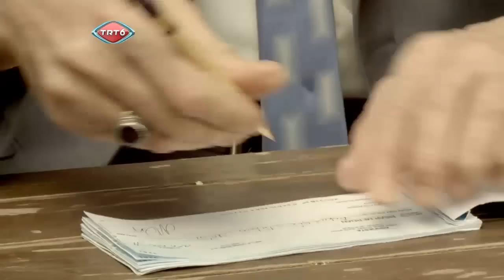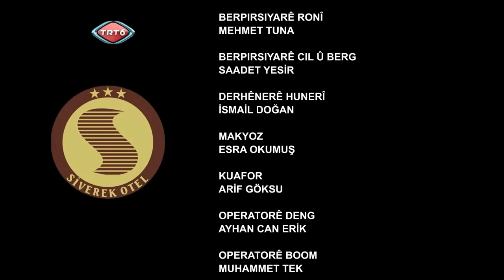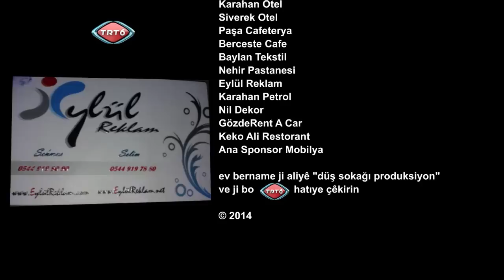BAYE FELEKE BLM 2